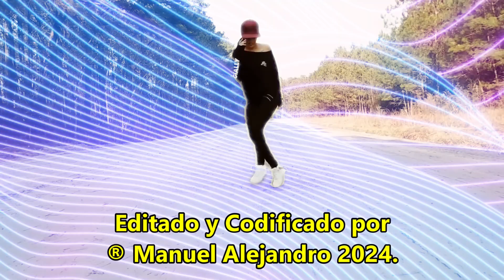Donna Summer - Bad Girls - AUDIO HQ - VIDEO CLIP 1080p ® Manuel Alejandro 2024.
FOTOCLIP -  Publicado Por ® Manuel Alejandro 2024. A ESTE VIDEO LE HE CAMBIADO Y MODIFICADO SU AUDIO POR MP3 de 320Kbps - ASPECTO DE VIDEO 16:9 Y UNA RESOLUCIÓN 1080p. Aviso: El derecho de autor de toda la música e imágenes es exclusivamente de sus dueños o autores. Este Canal no está Monetizado, por lo tanto, no hay ganancias con los vídeos publicados aquí y son solo para propósitos de entretenimiento y sin fines de lucro.